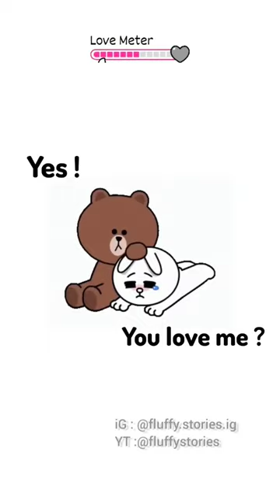Love meter | cony and brown | brown and friends | line stickers| whatsapp shorts | cute couples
When she want to be loved😋
Cony is so full of wanted to be loved that she want to be loved like she is hungry or something and she wants certain amount of love so that she is is full and after that she is so happy and give back so much of love brown cant imagine|

.Introducing Cony—a heart filled with an unquenchable thirst for affection, yearning for love as vital as air. Her pursuit of a specific dose of love isn't just a wish; it's the gateway to her boundless happiness. Once her heart is brimming, her joy becomes a fountain, showering an abundance of love beyond imagination. 🌟💖